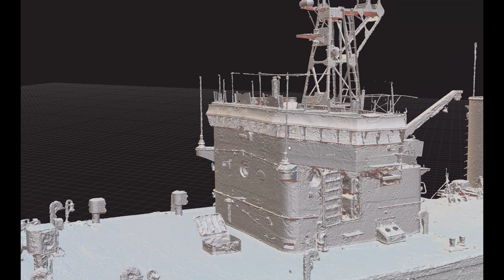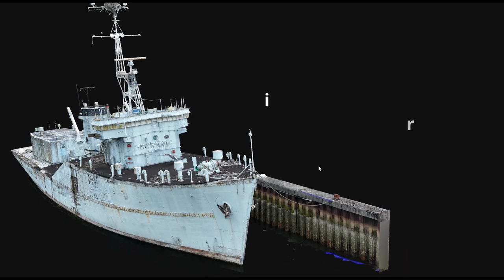3D Digital Model - Abandoned Navy Ship - HMCS Cowichan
This is a photogrammetry model I created utilizing images capture by a drone and processed in Reality Capture. This is a perfect example of how powerful this technology can be.

HMCS Cowichan (hull number MCB 162) was a Bay-class minesweeper that served in the Royal Canadian Navy during the Cold War. Entering service in 1957, the minesweeper was used primarily as a training vessel on the Pacific coast of Canada. Decommissioned in 1997, the ship was sold in 1999 for conversion to a yacht. (wikipedia)

Interested in hiring my services? Visit terrainscan.ca

Drone: Mavic 3E
Images: 455
Software: Reality Capture & Twin Motion